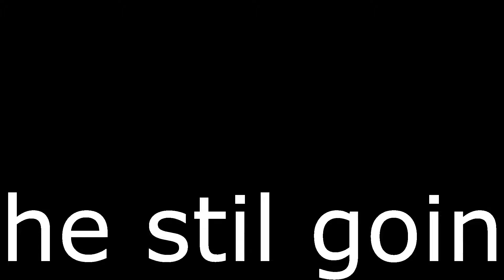rap gods kid (with subtitles)